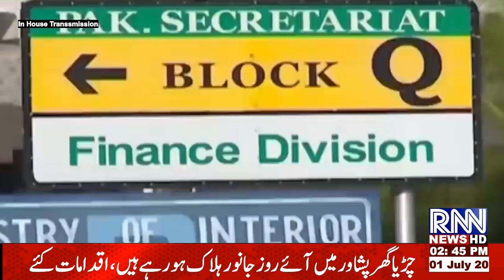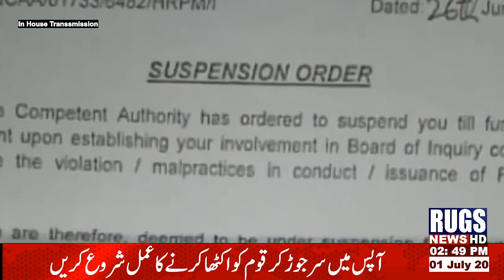1july 2pm bulliten part3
1july 2pm bulliten part3